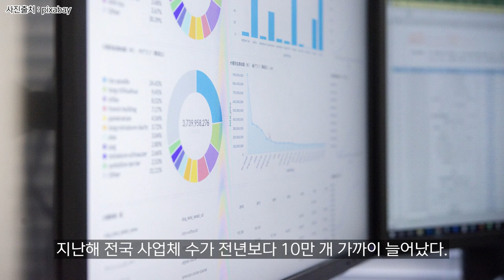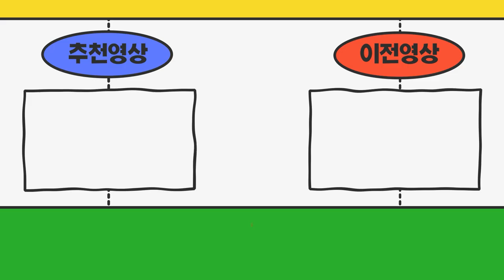″장사 할만하네″…도매업 늘고 제조업 줄어?? 운송업늘었다고?